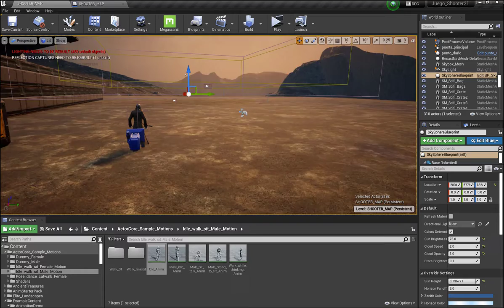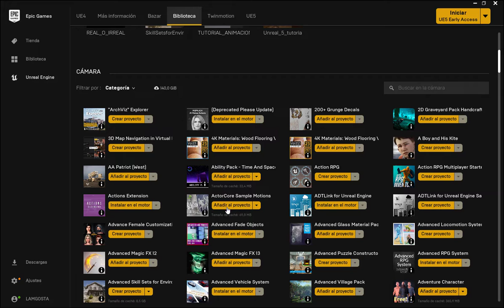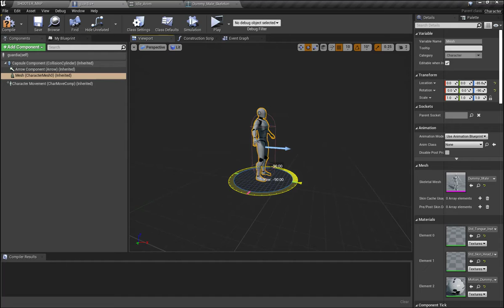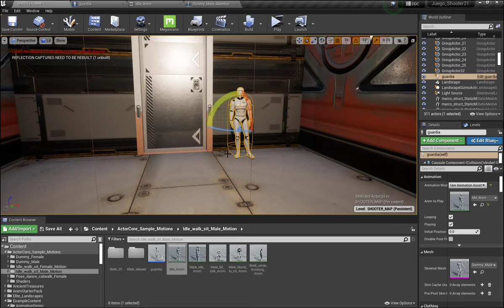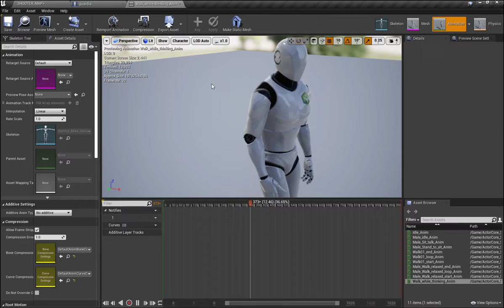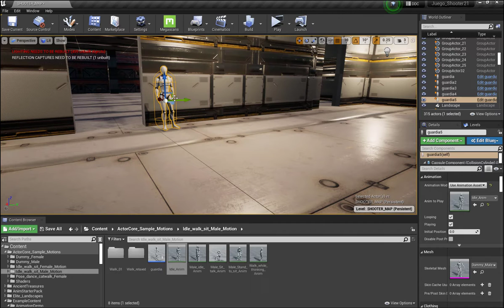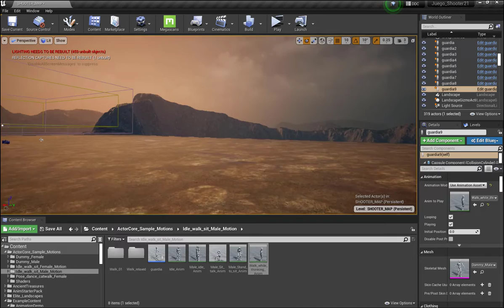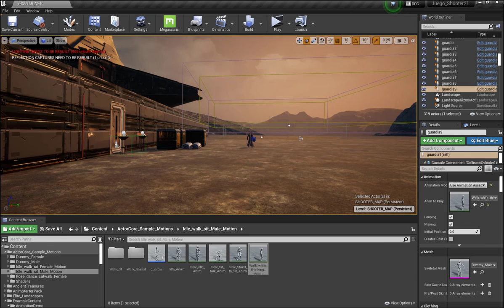Unreal Engine 4 v41 empezamos a poner Guardias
en este Video Tutorial  creamos BPGuardias y para la base